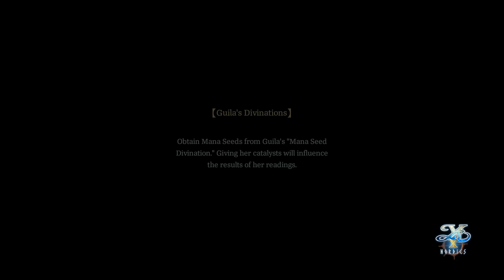Yx X: Nordics - part 13 - Chapter 7 The Battle of Flumen Strait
Side Quests
N/A